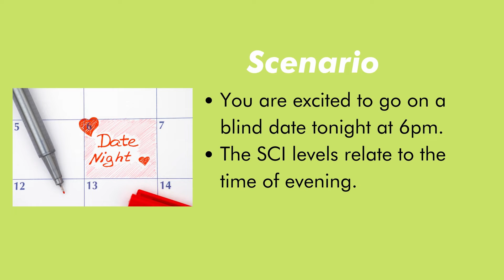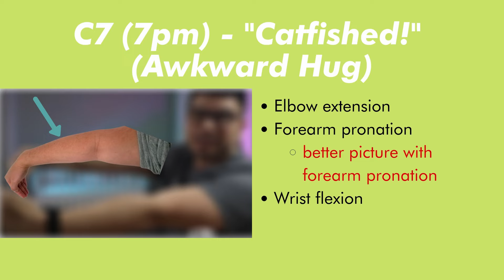Spinal Cord Injury (SCI) Levels C1-T1 Made Easy | OT DUDE Occupational Therapy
Here's a cool trick I learned that helped me remember the SCI levels from C1-T1. We also go over some important functional abilities and ADLs at some of these levels. Hope it helps!

Video Chapters:
00:00 - Intro
00:25 - C1-C4 (C4=Spore)
00:58 - Scenario of the memory trick
01:12 - C5 (We Fly)
01:35 - C6 (Check Watch)
01:53 - C7 (Awkward Hug)
02:20 - C8 (We Hate)
02:41 - T1 (Terminate)
02:58- ADLs & Function

• OT Practice • Students & New Grads • Pre-OT • Entrepreneurs • NBCOT® Exam

• Thinking about becoming an occupational therapist? Your OT and career questions answered.
• Applying to OT school? Your OT application reviewed and critiqued.
• Are you a Content Creator and OT Entrepreneur? Get 1:1 coaching for your brand or business.

👨‍🏫 Interested in an OT career?
👩‍⚕️ Nursing career? Check out my pre-RN course (Highest Rated!) on Udemy

🎒 Save $175 off unlimited online CEUs & Live Webinars for only $200/year with MedBridge using Code OTDUDE

🎥 Filmed with:
• Camera 1
• Camera 2
• Key Light
• Background Lights
• Bokeh Lights
• Microphone 1
• Microphone 2

Content on this channel is intended for general guidance only and must never be considered a substitute for the advice provided by a doctor, qualified healthcare professional, legal, tax, or accounting professional. Under no circumstances will OT Dude / OTDUDE LLC be responsible or liable in any way for any direct, incidental, consequential, indirect, or punitive damages arising out of access to or use of any content available on this channel, regardless of the accuracy or completeness of any such content.

Please see the link for our Disclaimer Policy for all of our videos on the OT Dude YouTube Channel